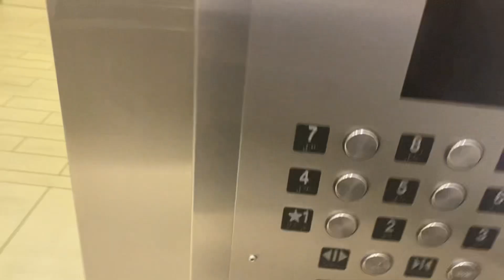Elevator at the Sheraton Sand Key Resort in Clearwater Beach Florida!!!!!!